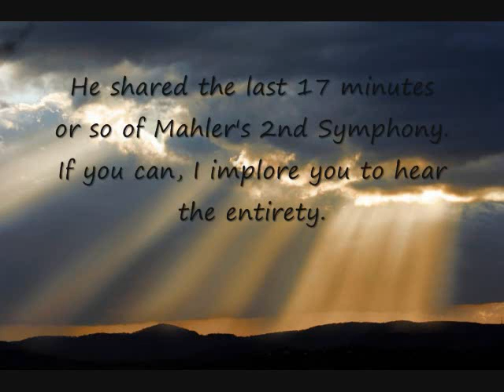John Michael Talbot - Advent Suite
The mystery of music.